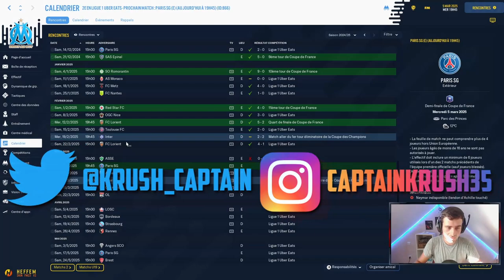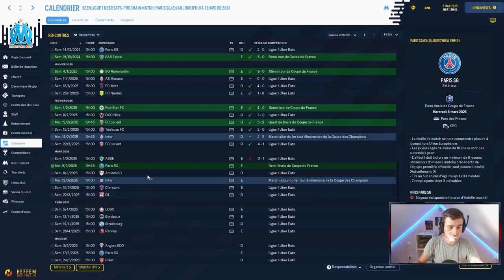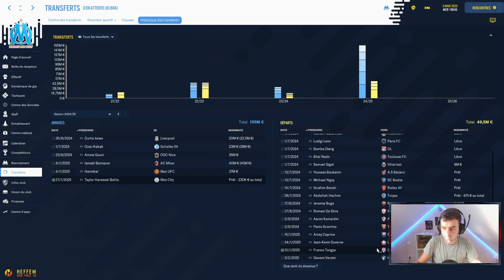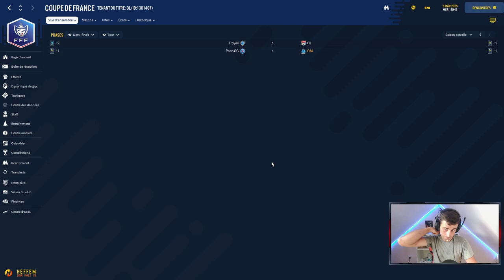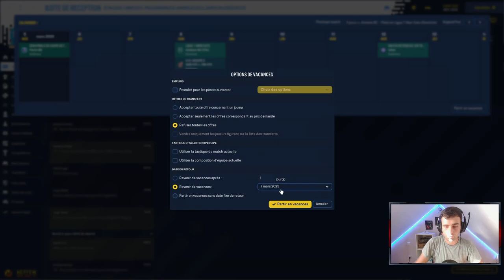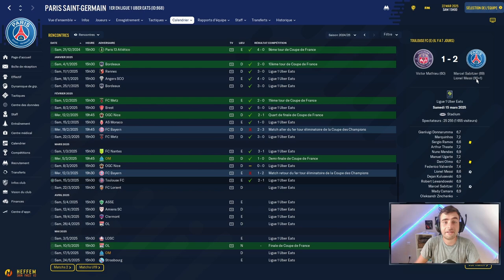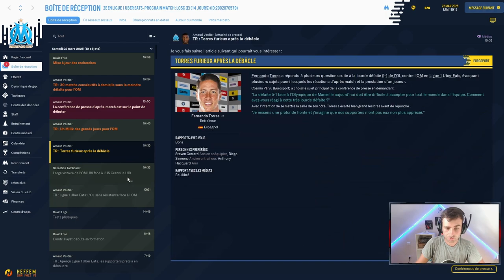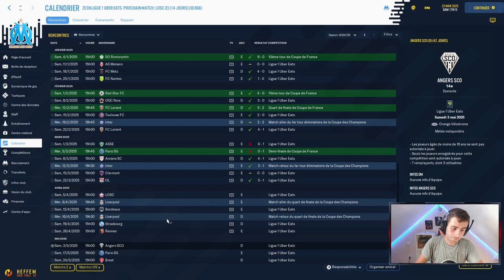[FR] DÉFI FM 22 - OLYMPIQUE DE MARSEILLE [SAISON 4/ÉPISODE 4] - REVANCHE DE LA FINALE DE LDC !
Suite de la série sur Football Manager avec le Défi FM22 avec l'Olympique de Marseille ! Laisse moi aussi un défi à me proposer dans les commentaires pour un nouveau défi (club/sélection) avec contrainte(s), avantage(s), la durée de la partie et le/les objectif(s) !

Règles du Défi FM 22 avec l'Olympique de Marseille :

➡ Avantage : Aucun.
➡ Contrainte : Interdiction de signer des joueurs originaires d'Amérique du Sud (1ère ou seconde Nationalité).
➡ Objectif :🔴 Remporter la Ligue 1.
➡ Durée de la partie : 4 saisons.

Si je me fais renvoyer, c'est un Game Over !